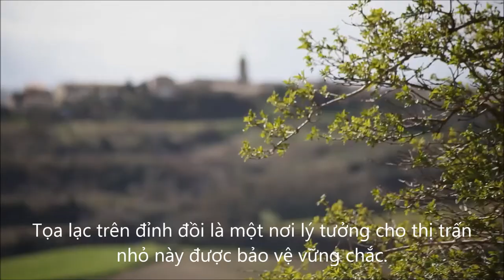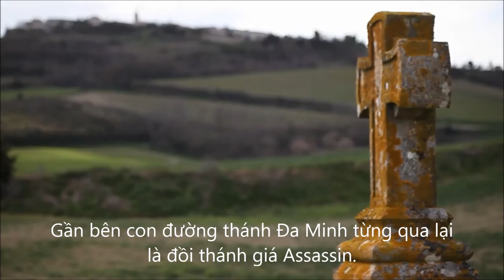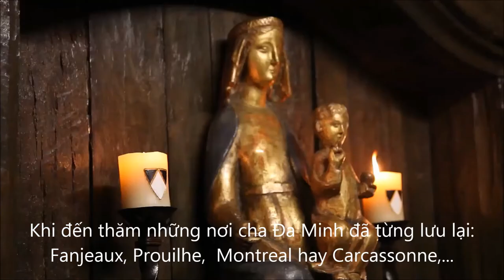Fanjeaux-Cha Da Minh ở và đi giảng thuyết (1206-1215)